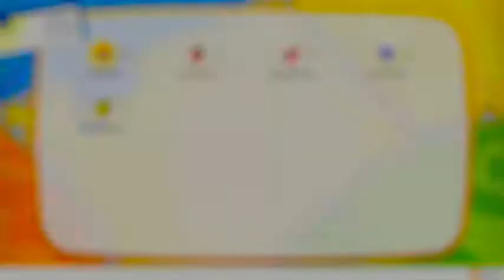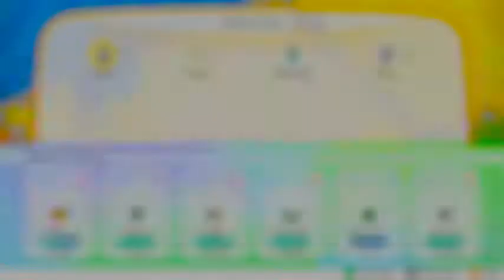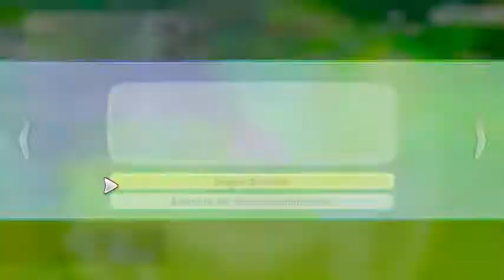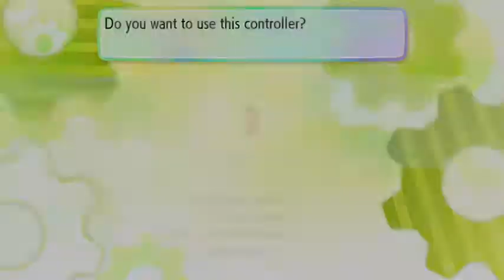Part 3 . Playthrough Pokémon Let's Go (Switch) Gameplay